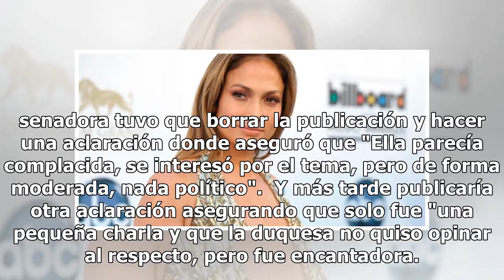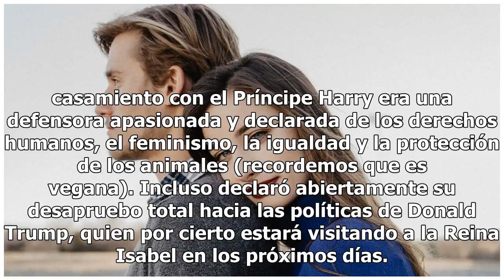Meghan comete su más grande error, habla del aborto y hace enfurecer a la realeza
Foto: Instagram @ kensingtonroyal Meghan y Harry visitaron Irlanda hace unos días y aunque el viaje parecía ser un típico compromiso diplomático al final terminó generando gran controversia, y no es para menos, pues la Duquesa hizo algo que los miembros de la realeza tienen estrictamente prohibido: ...